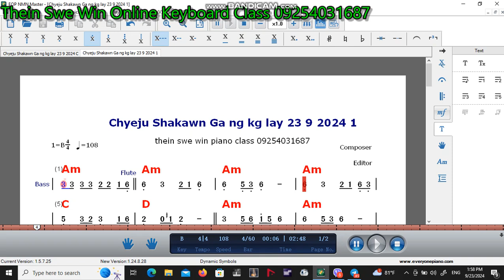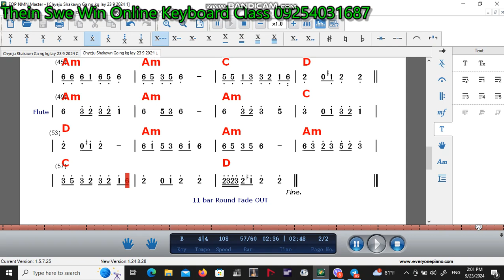September 23, 2024